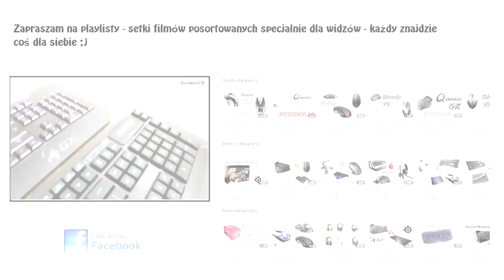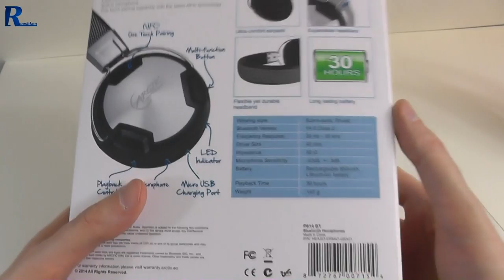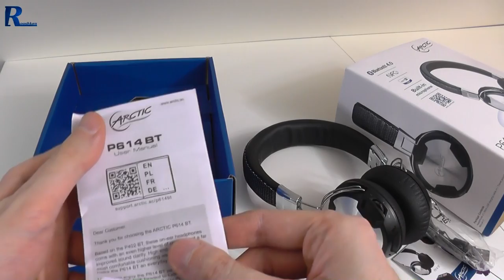Arctic P614BT - Rozpakowanie słuchawek BT w dobrej cenie